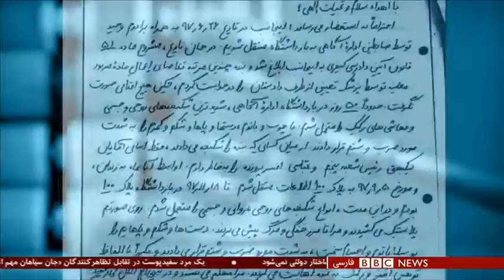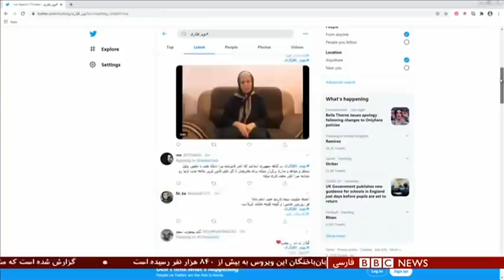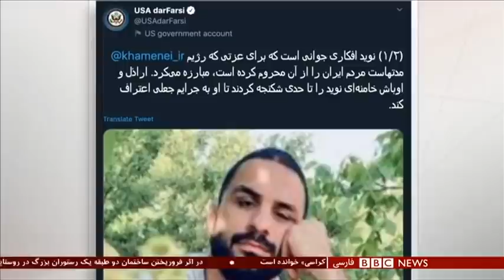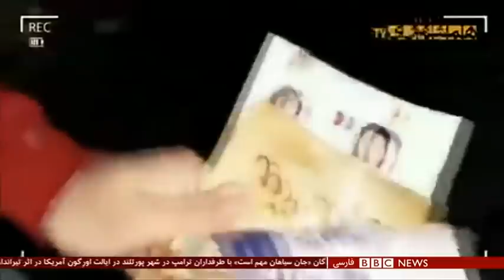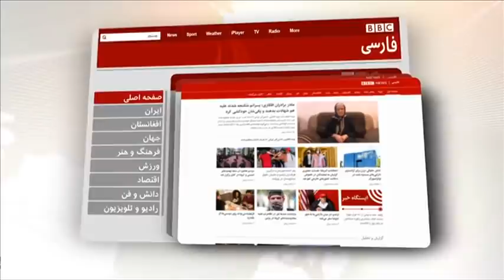اخبار ساعت شش عصر- یکشنبه ۸ شهریور